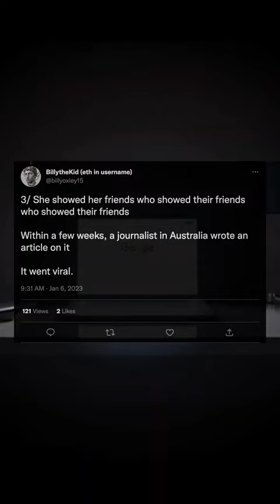Before OnlyFans there was Jenni Ringley 😮